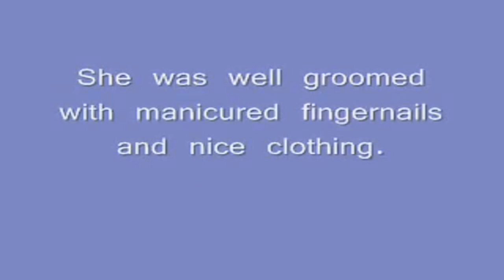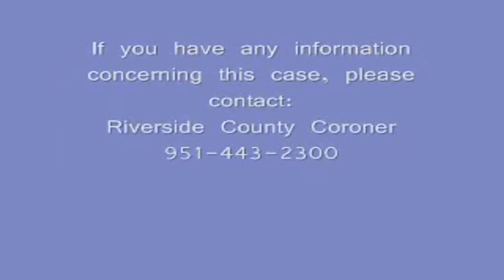Riverside County Jane Doe (1980)